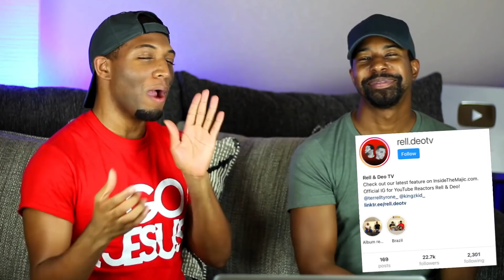🇿🇦SOUTH AFRICAN KIDS SHAMELESSLY Do THIS in PUBLIC??!!!😱 (PRAISE HIMMMM😳🙌🏽😭) | Nyanga High School